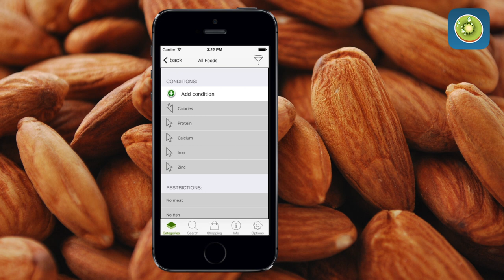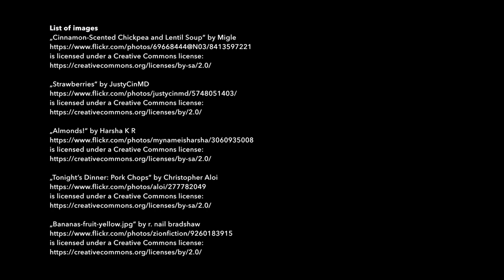Natural Food Guide App – Vitamins & Nutrients: the ultimate app for a healthy diet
Which foods are rich in protein, but low in fat? Are there any foods that contain a lot of iron or zinc? How do certain foods affect my blood sugar level?

FoodGuide gives you nutrition facts of several hundreds of foods. All common vitamins, minerals and nutrients are included. You can do specific searches for foods that fit several criteria: vegan, high protein, low sugar? No problem!

Overview of the features:
- General nutrition facts per 100 g, 3 oz. or serving: calories, protein, carbohydrates, fibers, total sugar, fat, cholesterol, glycemic index, glycemic load etc.
- Minerals and micronutrients: calcium, iron, magnesium, phosphorus, potassium, sodium, zinc, etc.
- Vitamin contents
- Recommended daily intake of nutritives according to the EU directive 2008/100/EG
- Sort foods by nutrition values
- Helpful extra information for vegetarians and vegans
- Displayed nutrients can be individually adapted (12 most important values are pre-configured)
- Display food names in several languages: German, French, Spanish and Dutch